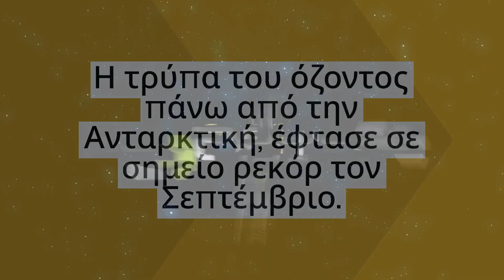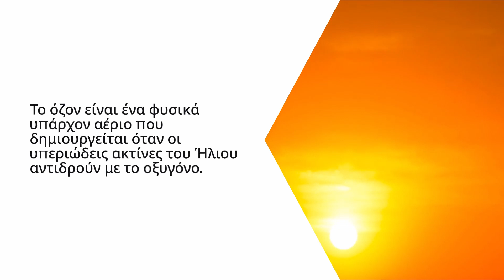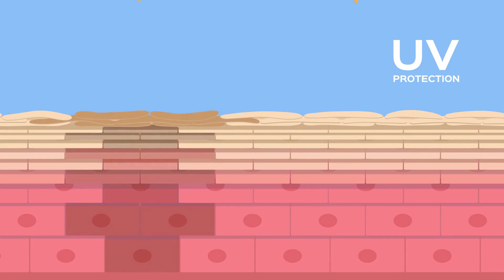Ανταρκτική: Η τρύπα του όζοντος έχει 2,5 φορές το μέγεθος του Καναδά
Πρόσφατα, ευρωπαίοι επιστήμονες ανακοίνωσαν ότι η τρύπα στο στρώμα του όζοντος πάνω από την Ανταρκτική, έφτασε σε σημείο ρεκόρ τον Σεπτέμβριο.

Το κενό σε αυτό το κρίσιμο προστατευτικό στρώμα στην ατμόσφαιρα, αυξήθηκε σε μέγεθος πάνω από 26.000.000 τετραγωνικά χιλιόμετρα μέχρι τα μέσα Σεπτεμβρίου - περισσότερο από 2,5 φορές μεγαλύτερο από τον Καναδά.

00:00 Εισαγωγή
00:18 2,5 φορές μεγαλύτερο από τον Καναδά
00:41 Στρατοσφαιρική στοιβάδα
01:05 Τρύπες στο στρώμα του όζοντος
01:30 Τι είναι το όζον